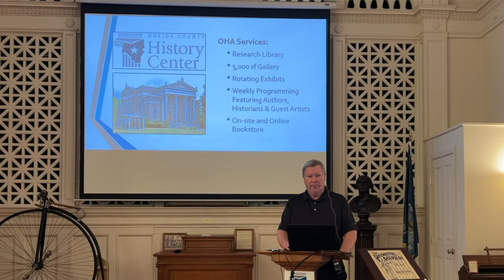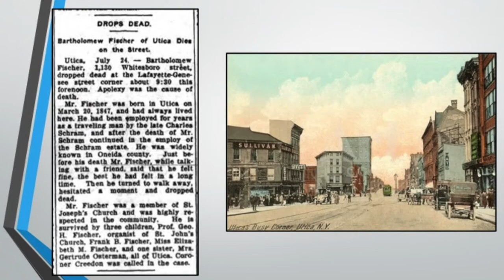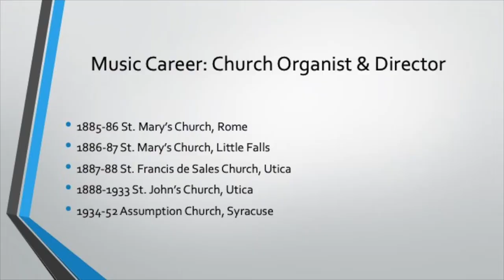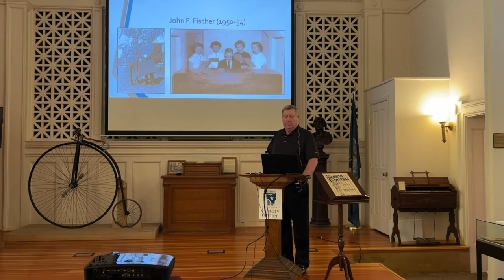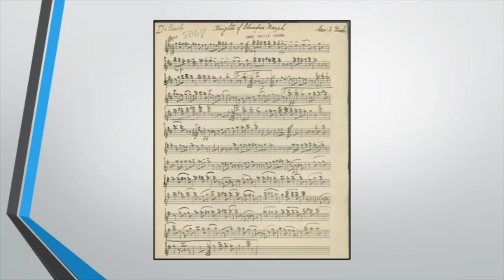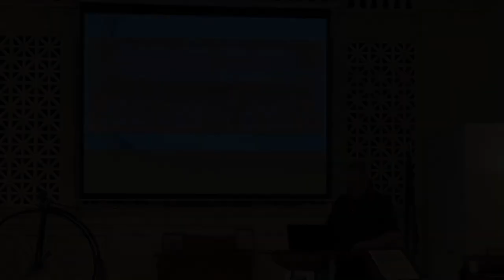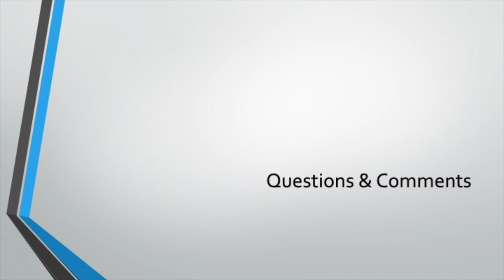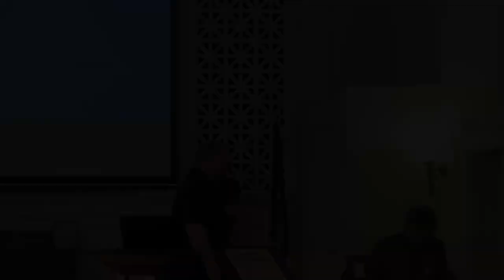Professor George Fischer Utica's Sousa Connection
Did you know that Utica has a connection with the world-famous composer and conductor John Phillip Sousa? Michael Fischer will present the story of Professor George H. Fischer (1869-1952), a well-known Utica composer of sacred music, organ lesson books, and military marches. Fischer was invited to sit in with John Phillip Sousa and his band during a concert at the Stanley Theater on April 1, 1897.

Fischer spent decades at St. John’s as an organist and played a significant role in the music scene in the Mohawk Valley. His music was published by J. Fischer & Bro. Music Publishers of New York City, and played all over the world. He also served as the conductor of the Utica Symphony Orchestra.

Presented by Michael Fischer, grandson of George Fischer, this presentation will include the story of Sousa’s appearance in Utica and Professor Fischer’s musical history- well entwined with Utica’s past.